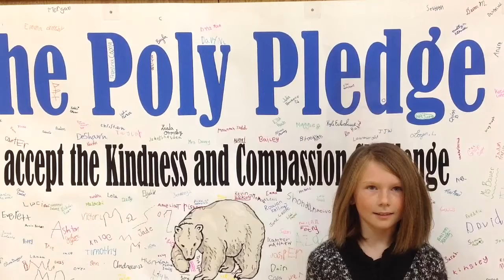What is KC Club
The Poly Drive Kindness and Compassion Club is a club that allows students to learn a life of service.